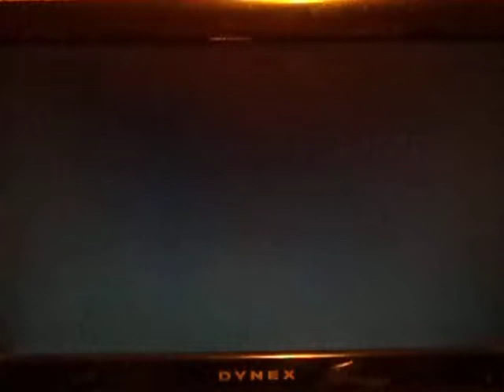Let's Play: Kingdom Hearts 2 Remix Story #76~ Rescuing Tron!!!!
People in Hollow Bastian is working hard on computers and restoring good security